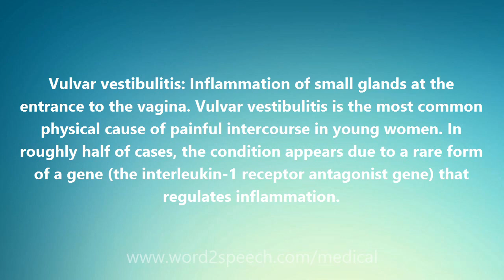Vulvar vestibulitis - Medical Meaning and Pronunciation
Title: Vulvar vestibulitis

Vulvar vestibulitis: Inflammation of small glands at the entrance to the vagina. Vulvar vestibulitis is the most common physical cause of painful intercourse in young women. In roughly half of cases, the condition appears due to a rare form of a gene (the interleukin-1 receptor antagonist gene) that regulates inflammation.